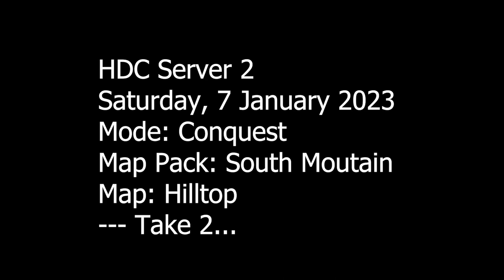War of Rights, 51st PA IX-Corps Saturday NA Map 1 Take 2... : 1-7-2023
Learn more about IX-Corps and 51st Pennsylvania  at ixcorps.org

This is Map 1 from 7 January 20223, HDC Server 2 - Conquest
Higher quality = larger files = longer upload times...